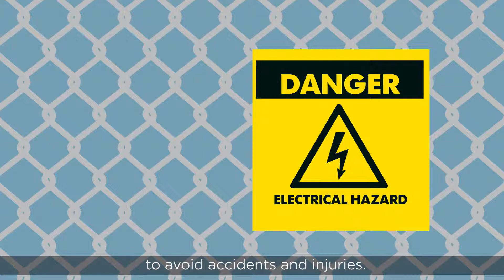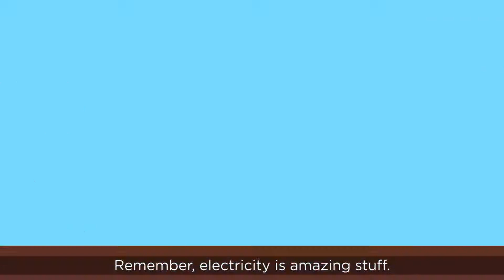Electrical Safety Tips for Kids